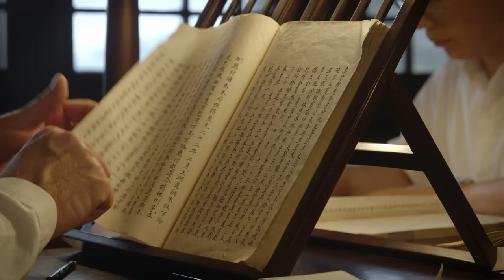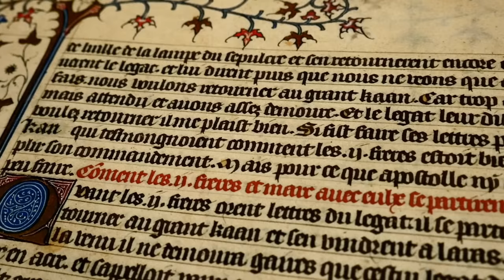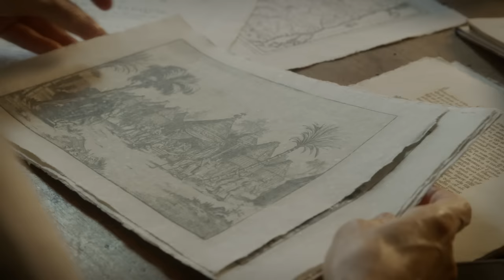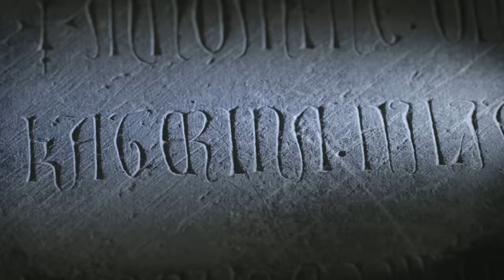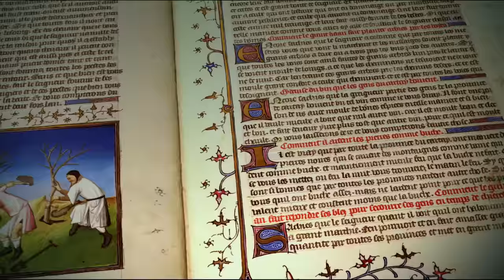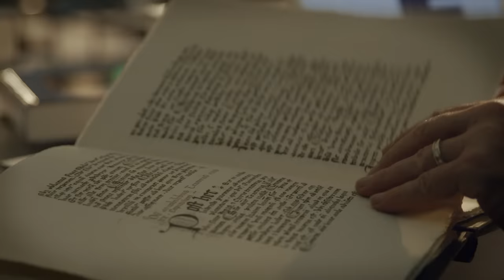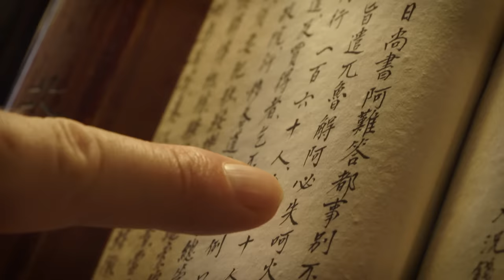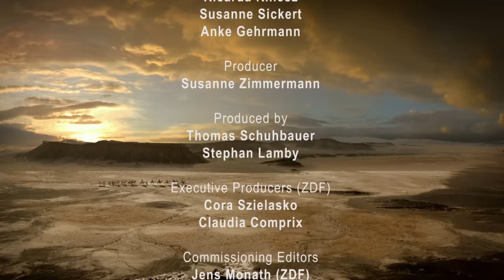The Secret File of Marco Polo - Marco Polo in China - Full Historical Documentary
Did Marco Polo, the most illustrious traveler in history, ever go to China? A dispute lingers to this day; with some scholars still doubting whether the Venetian’s book is a genuine personal account of China’s 13th-century Middle Kingdom and its marvels. Scientists, western scholars, and Chinese historians have uncovered striking new proof that the son of Venetian merchants actually had been in China. This is a journey of opulent vistas, re-enacting Marco Polo’s experiences in 13th-century China and sheds light on the pivotal role, played by an obscure writer of chivalric novels, in producing the manuscript of the Travels of Marco Polo.